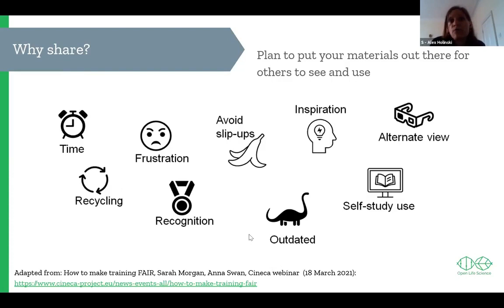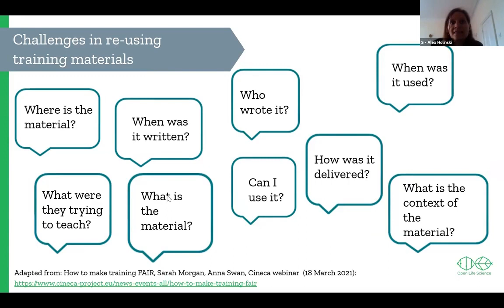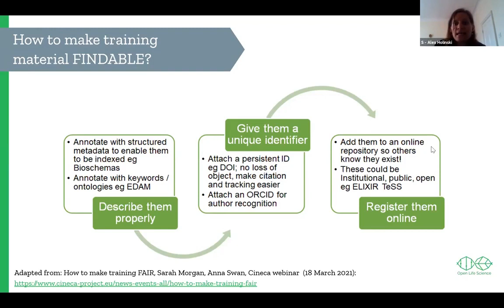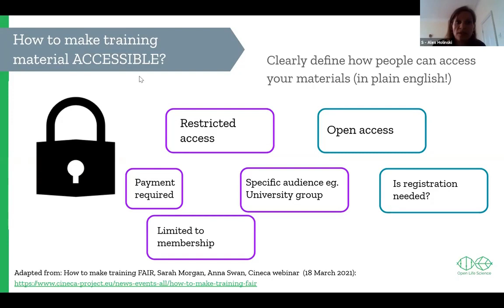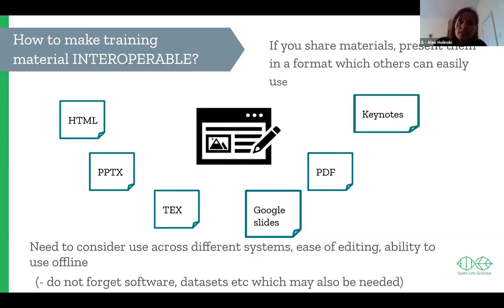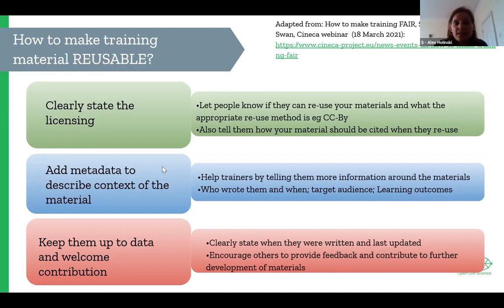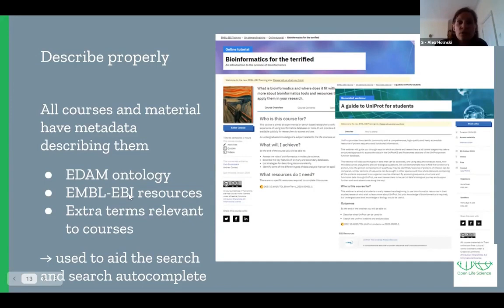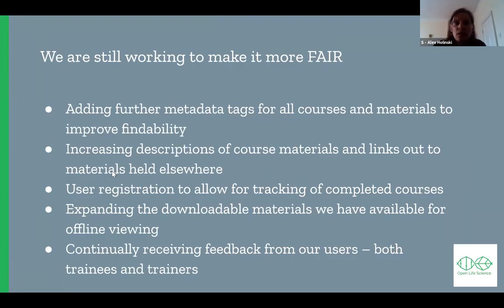[Arabic/English] What is FAIR Training?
This is an intro to Fair Training by OLS3. The Open Life Science (OLS) program is a mentoring & training program for Open Science ambassadors.

We encourage further translation in other languages beyond English and Arabic. We welcome all contributions to improve this project, especially first-timers. To find out how you can contribute, visit this page: